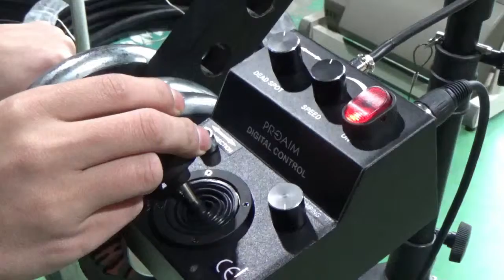PROAIM 9FT Camera Jib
PROAIM 9FT Camera Jib 소개 영상 입니다.